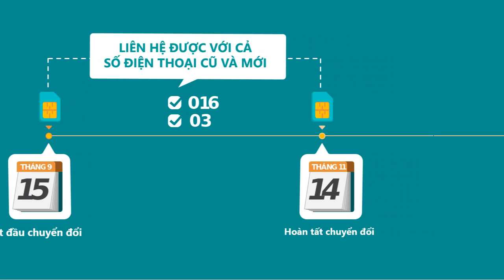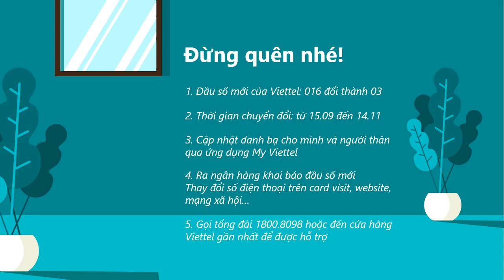[VIETTEL] CHUYỂN ĐỔI SIM 11 SỐ SANG 10 SỐ - TÓM TẮT 6 ĐIỂM BẠN CẦN BIẾT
🎯 SIM 11 SỐ SẼ CHUYỂN ĐỔI SANG 10 SỐ BẮT ĐẦU TỪ 15/09/2018
🤔 BẠN ĐÃ CẬP NHẬT ĐẦY ĐỦ THÔNG TIN CHƯA?

🔥 Cùng xem video để nắm ngay thông tin quan trọng
👉 Khi nào thì bắt đầu chuyển đổi và các mốc chuyển đổi chính?
👉 Cập nhật danh bạ qua đâu nhanh và tiện nhất?
👉 Cập nhật danh bạ cho người thân như thế nào?
👉 Có phải khai báo số điện thoại cho ngân hàng, cập nhật số điện thoại trên ứng dụng, mạng xã hội, website, card visit,...?
👉 Những hỗ trợ khác của Viettel là gì?